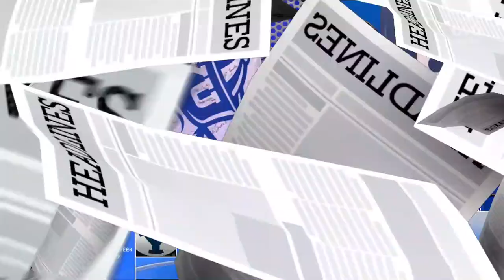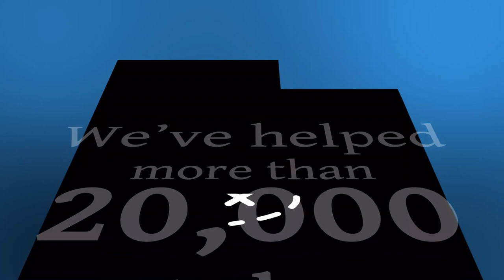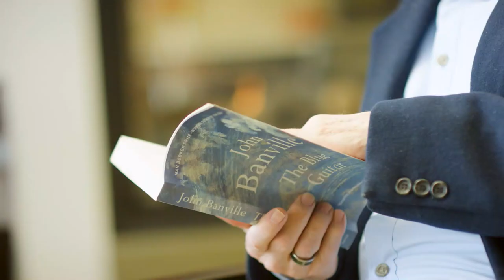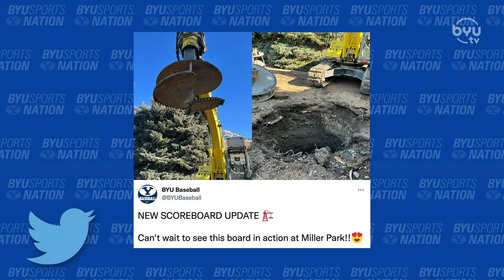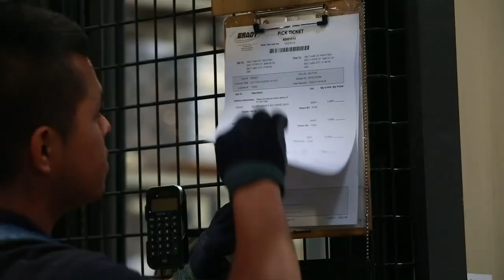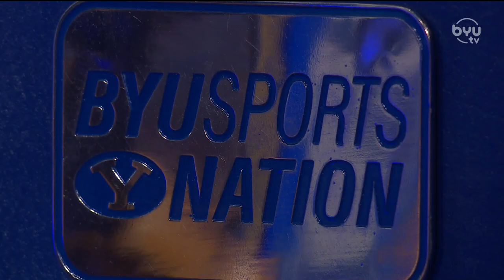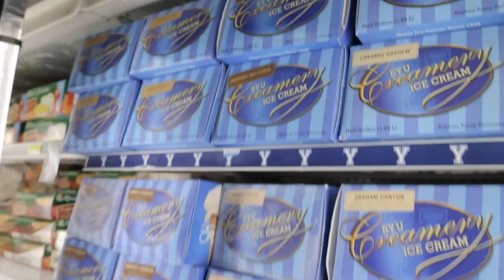Your Guys’ Little Exercise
Jarom and Jason share the latest news in the world of BYU sports. They discuss Tom Brady's retirement, the G.O.A.T. of BYU Football, and the top quarterbacks of the program. Later, Riley Nelson joins the show to discuss the past and future of BYU Football.